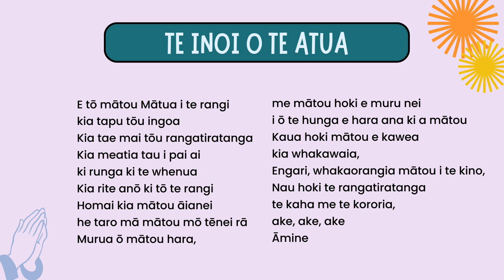Te Inoi o te Atua - The Lord's prayer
E tō mātou Matua i te rangi
Kia tapu tōu ingoa
Kia tae mai tōu rangatiratanga
Kia meatia tāu e pai ai
Ki runga ki te whenua
Kia rite anō ki to te rangi
Homai ki a mātou āianei
He taro mā mātou mō tēnei rā
Murua o mātou hara
Me mātou hoki e muru nei
I o te hunga e hara ana ki a mātou
Aua hoki mātou e kawea
Kia whakawaia
Engari whakaorangia mātou
I te kino
Nou hoki te rangatiratanga
Te Kaha me te kōroria
Ake ake
Amine

For the kingdom, the power
and the glory are yours, now and forever.
Amen